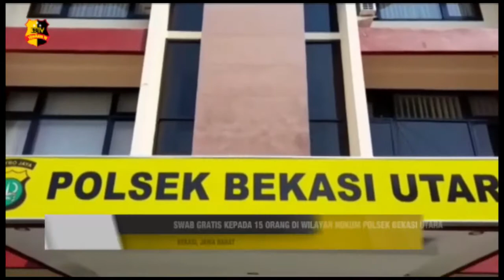SWAB GRATIS KEPADA 15 ORANG DI WILAYAH HUKUM POLSEK BEKASI UTARA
Dalam mengikuti anjuran pemerintah sekaligus perintah Kapolda untuk menerapkan protokol kesehatan di wilayah hukum Polda Metro Jaya, Kapolsek Bekasi Utara Kompol Gun Gun Gunadi telah mensosialisasikan melalui personilnya untuk menginformasikan ke rukun warga sekitar wilayah hukum Polsek Bekasi Utara, agar memberitahukan warga yang baru balik dari mudik untuk melapor ke Polsek terlebih dahulu.

Warga yang mengerti setelah mendapat himbauan dari Rukun Warga, segera menuju Polsek untuk melakukan pendataan dan mengikuti swab tes gratis yang disediakan di Polsek.

Warga yang hendak melaksanakan swab tetap mematuhi protokol kesehatan, yaitu dengan memakai masker dan menjaga jarak. Pengecekan suhu dan dilanjutkan dengan mencuci tangan.

Sebanyak 3 petugas medis dari Puskesmas Kelurahan Perwira ditunjuk untuk melakukan swab pada warga, 15 warga yang telah menjalani swab mendapat hasil negatif dan dipersilahkan untuk kembali ke lingkungannya.

Tim Liputan
Melaporkan.